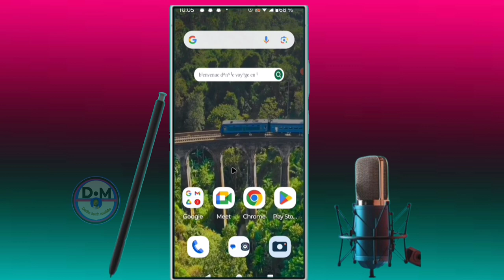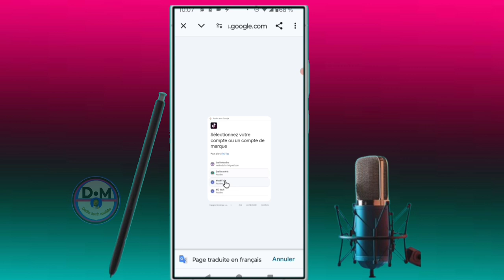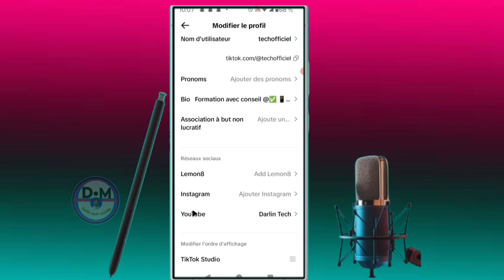✅Comment connecter Tiktok à YouTube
dans cette vidéo nous vous apprenons à apprendre et vous expliquons  voici comment connecter Tiktok à YouTube  dans cette vidéo et vous et moi qui avons aimé la vidéo laissez un commentaire et partagez et dites-nous ce que vous pensez de cette vidéo et vous et moi qui venons de rencontré la chaîne Abonnez-vous et activez la cloche pour ne pas rater les prochaines vidéos et ne pas nous oublieret n'oubliez pas nous venons d'activer une boutique sur la chaîne visitez nous merci .

Vidéo app
Vidéo Facebook
Vidéo youtube
Vidéo tiktok
Vidéo Instagram
Vidéo internet